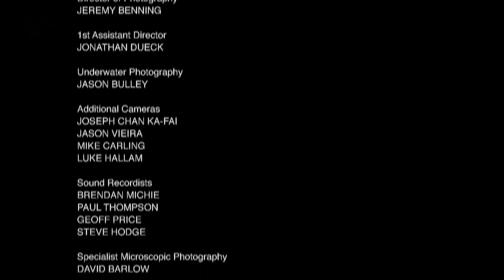The great sperm race part 6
~one of the most awesome documentries I've seen~